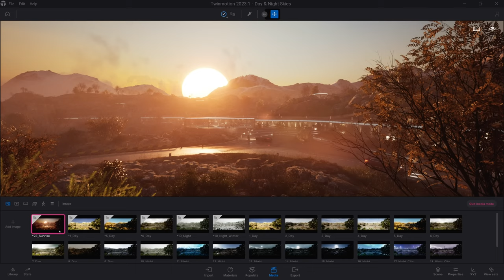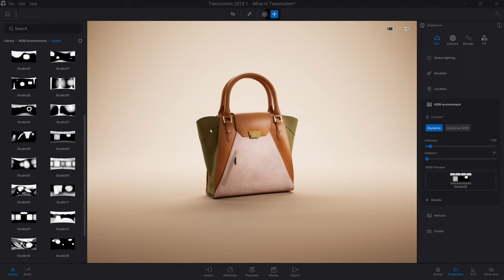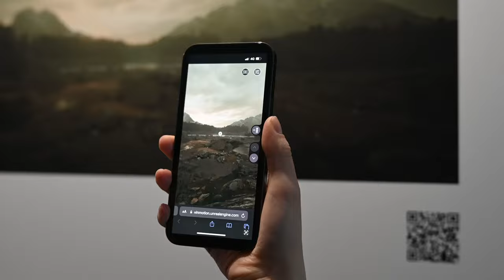New Era !!! Twinmotion 2023.1 Available Now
Twinmotion is a real-time visualization tool powered by Unreal Engine that enables anyone—from architects, urban planners, and landscaping professionals, to designers working on consumer products, transportation, or even fashion, and beyond—to quickly and easily produce high-quality images, panoramas, standard or 360° VR videos, and interactive presentations from design data.

Twinmotion is compatible with almost every CAD software like - Rhino - Revit - SketchUp - Archicad - Vectorworks - 3ds Max - Cinema4D - Navisworks - BricsCAD - Solidworks - RIKCAD - CityEngine - FME - Forge - BIM360 and many more.

and try for free.